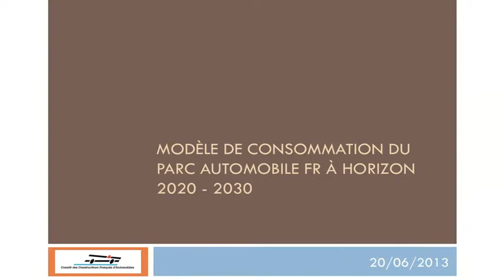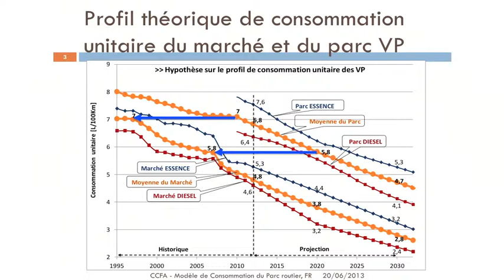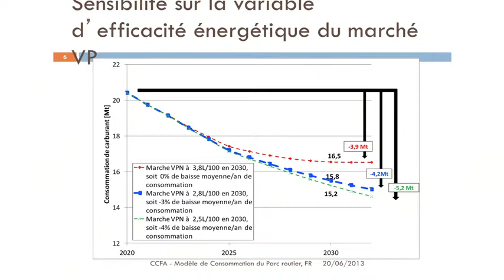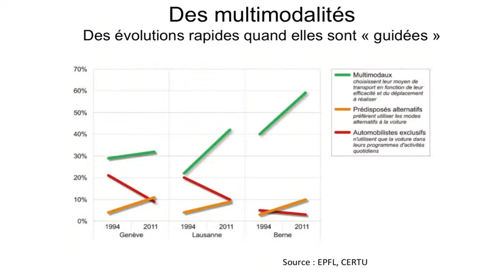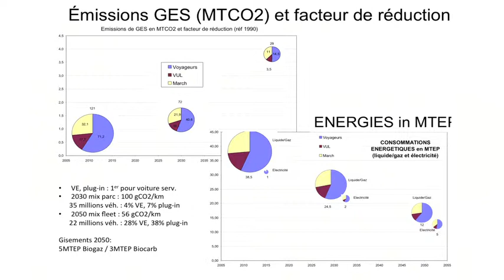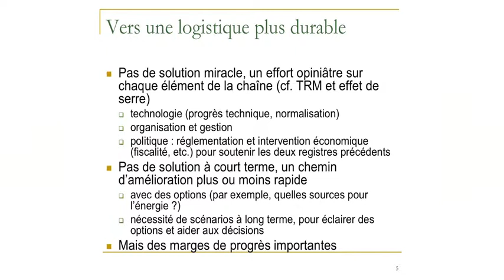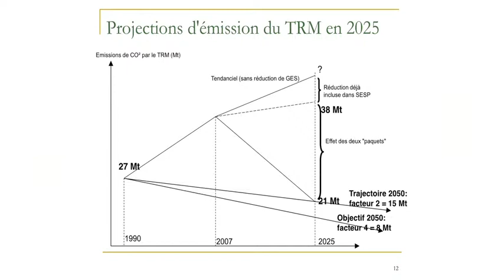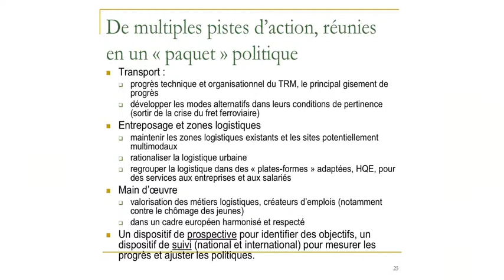8e réunion du Conseil national : Mobilité et Transports: enjeux (groupe d'experts) (7/8)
Après une séquence de débat, en mai, centrée sur une réflexion articulant le débat sur les bouquets possibles de la transition énergétique, les financements de cette transition, et sur ses conséquences possibles en termes de compétitivité et de transitions professionnelles, la séance plénière du mois de juin se recentrait sur la restitution de la journée citoyenne du 25 mai 2013, sur l'Europe, et sur la question de la mobilité.
Mobilités et transports: Présentation des enjeux par le groupe des experts.